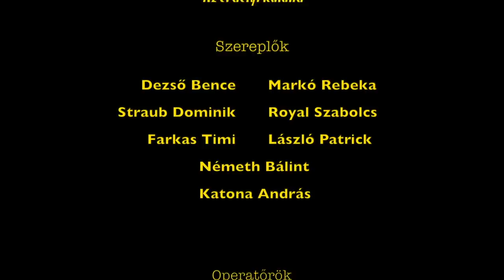ELŐSZÖR ÜLTÜNK LOVON! 😂 | BRODAPEST | 3.Évad 3.Rész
A jelenetekben látott egyes részek veszélyesek, azokat senki ne próbálja ki! 🚨